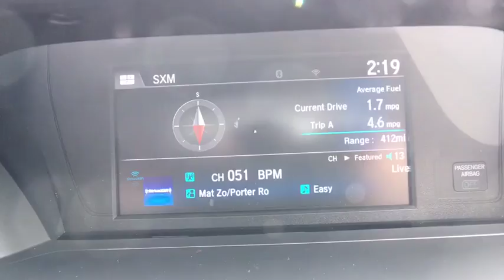2017 Honda Accord Sedan Aurora, Denver, Highland Ranch, Parker, Centennial, CO 38364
2017 Honda Accord Sedan
2017 Honda Accord Sedan EX-L V6 - Stock#: 38364 - VIN#: 1HGCR3F82HA040234